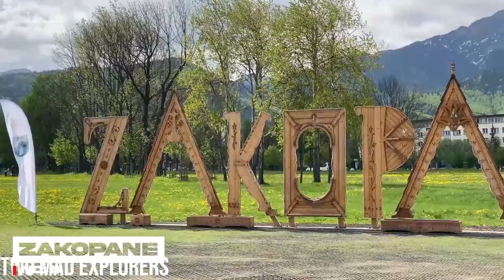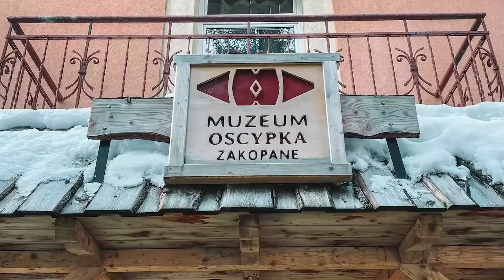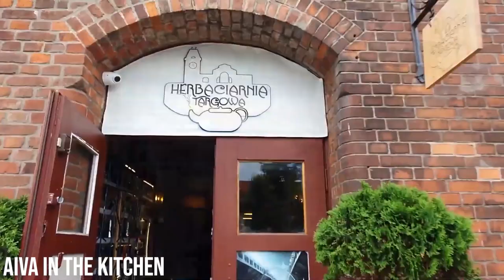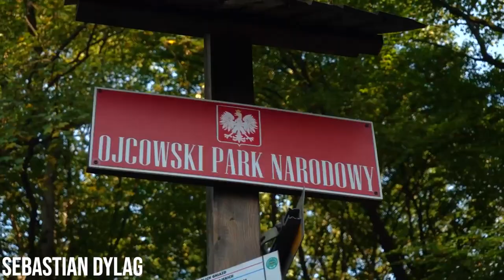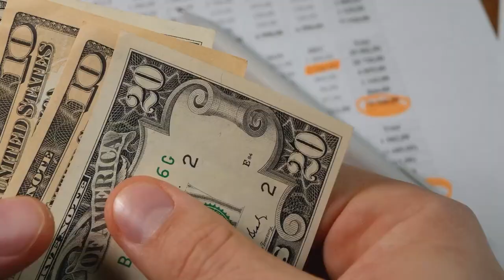10 Amazing Places To Visit In Poland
10 Amazing Places To Visit In Poland

Poland offers visitors the opportunity to soothe their aching Limbs in a thermal bath, lovers of parrots also get the chance to play with them. While most of the attractions in Torun can be reached by walking, a place on our list also encourages trekking as visitors get to experience one of the longest pedestrian streets in the world. Two places on our list offer you the best chocolate. and you can acquire culinary skills in another. Welcome and let’s get started, Here are the 10 amazing places to visit in Poland.

10. Torun
Most of the attractions can be reached by walking. Visitors can wander around the Old Town, admire the Gothic architecture, marvel at art nouveau gems, discover the history behind Torun Cathedral, go wild at Torun Zoobotanical Garden, and also learn about the cosmos in Torun’s planetarium.

9. Lodz
Lodz is the third largest city in Poland and a major cultural center. It is home to museums and art galleries including The Manufaktura. Experience Ulicia Piotrkowska, it is one of the longest pedestrian streets on earth. There are lots of restaurants and bars to enjoy along Piotrkowska Street. You can enjoy Zurek before leaving the street, this centuries-old soup is often served with a hard-boiled egg and it is a meal of national treasure by the Polish.

8. Zakopane
Zakopane is a town situated in the southernmost region of Poland. Visitors to Zakopane can enjoy sightseeing and swimming in the summer, and hiking and skiing in the winter. Soothe your aching Limbs in the stunning Thermal Baths of Zakopane, experience Gubalowka Hill, visit the Museum Oscypka Zakopane, and go Dunajec River Rafting. Make sure you sample polish smoke cheese named ‘Oscypek’. It is a type of cheese made of salted sheep milk and tastes so good.

7. Wroclaw
Be sure to view the status of the gnomes – they are small, gnome-like creatures that bring good luck. Visit the Market Square, National Museum, Aquapark Wroclaw, Cathedral of St John the Baptist, and Museum of Contemporary art. Check out the great city view from the Bridge of Penitents, go on a food tour, and taste local foods. Expect to pay around $30 to $50 per day for food and accommodation. Wroclaw is a place to be! Enjoy the local cafe scene and relax with a cup of coffee.

6. Rzeszów
Take a walk around Rzeszow Main Square, walk through Aleja Pod Kasztanami, visit Rzeszow underground Tourist Route, and play with parrots at Papugarnia. Visitors also get the chance to see the colorful rainbow bridge, the Multimedia Fountain, the famous 3 Maja Street, and Revolution Monument. Make sure you don’t leave Rzeszow without tasting sweet chocolate at Coco de Mer. Visit Zamek Lubomirskich and experience the castle’s moats, shape, and massive walls.

5. Krakow
Wander around Wawel Royal Castle, enjoy the friendly noise at Rynek, explore the Rynek Underground Museum, take a hike at Ojcow National park, soak in the history of the Jewish quarter at Kazimierz, Walk around Krakow Old Town, and pay your respect at Auschwitz Birkenau.

4. Poznan
Check out the historical Poznan Town hall and its Billy Goats, admire the beauty of the Merchant's houses, and visit the Pozna Fara, Poznan Croissant Museum, Museum of armored weapons, Cathedral Island, Citadel Park, and Poznan National Museum. Make sure you check out The Royal Castle of Poznan and visit The Croissant Museum and make sure you enjoy croissant tasting.

3. Gdansk
Visitors get the chance to visit the Museum of the Second World War, Malbork Castle, Pier in Sopot, Neptune’s Statue, and Stutthof Concentration Camp, and also experience a guided tour on a boat. Stroll along Mariacka street, admire St. Mary Church Architecture, see the sights of Dlugi Targ and enjoy the panoramic view from the Amber side.

2. Lublin
Some of the best tourist destinations include the Old Town, the Lublin Castle, Kosciuszko Park, and the square in Lublin Poland. There are other attractions and sites to explore in Lublin, including the Holy Trinity Church, the Cathedral of St. John the Baptist, and the New Jewish Cemetery. Walk into any restaurant and demand meals like Pierogi, and Kotlet schabowy. You can also eat Pierogi and drink Piwo in Starowka.

1. Warsaw
Once called “Paris of the East” Warsaw is a city rich in culture and history. Walk along the street of ROYAL WAY, and stop at Blikle restaurant to satisfy yourself with pastries, cookies, and coffee. Bar Mleczny is a milk bar, where you can eat cheap polish food. Talking about cost and accommodation, a person can spend between $30 to $50 per day. Stroll along the Vistula Boulevards, there are many bars on the boat, and a terrace cafe for visitors to enjoy.